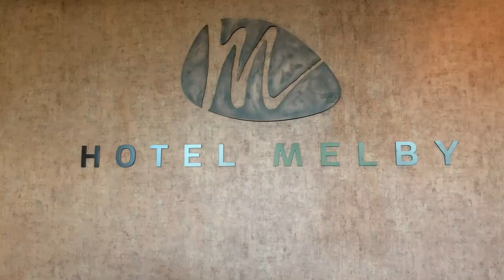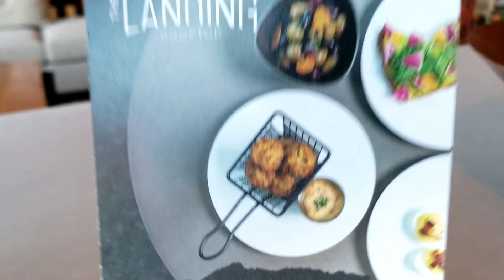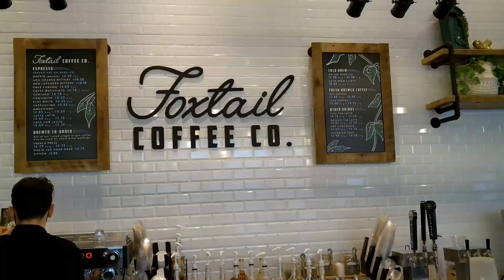BEST HOTEL IN MELBORNE FLORIDA? HOTEL MELBY REVIEW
We checked in to the Hotel Melby on a Thursday night. The hotel is located in downtown historic Melborne Florida. The hotel has 156 rooms and has a Foxtail Coffee Company coffee bar in the lobby. The Landing Rooftop restaurant and bar offer a nice menu and drinks. It's a great place to relax and enjoy scenic views of the downtown area and waterways.